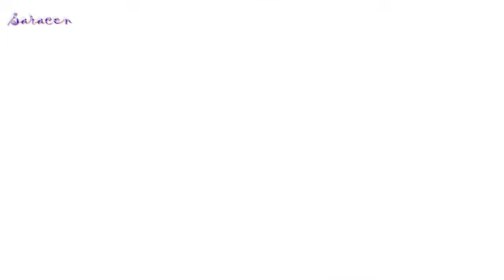W.A.S.P. - What I'll Never Find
Исполнитель : W.A.S.P.
Композиция :  What I'll Never Find
Альбом : The Neon God
Видеоряд : Легенды осени